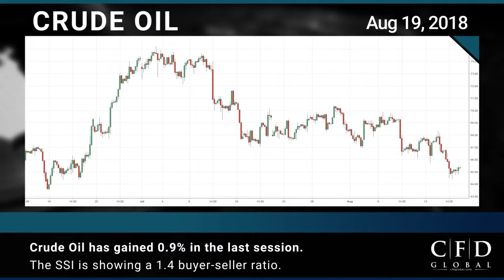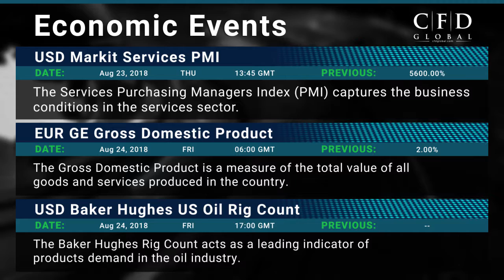CFD Global Financial Market News for August 19th, 2018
Today’s highlights:
• China and U.S. to resume trade talks, spurring optimism.
• Crude Oil has gained 0.9%
• Oil has edged up 0.2%
• Bitcoin has gained 2.5%